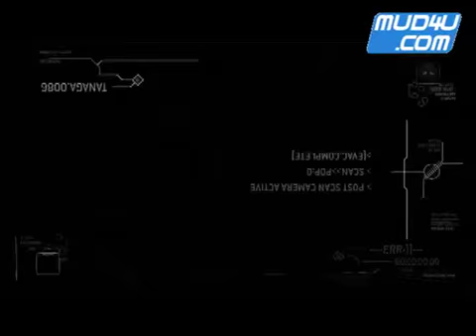헤일로 3 리콘 프로모션 영상 머드포유